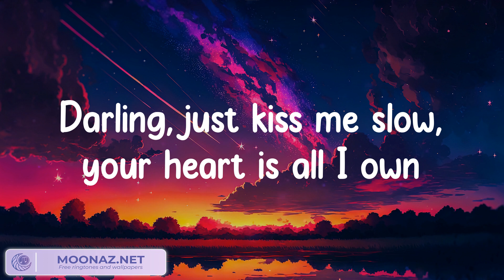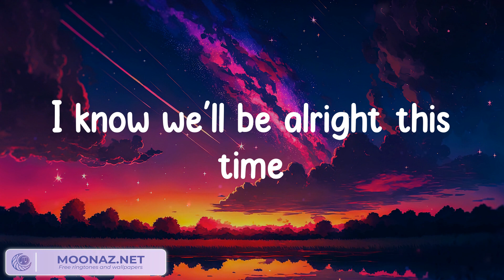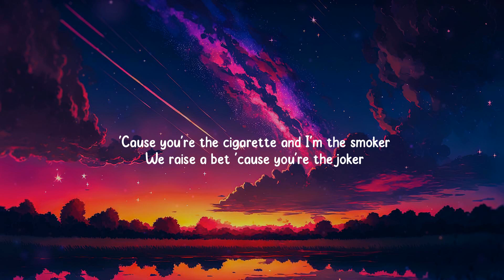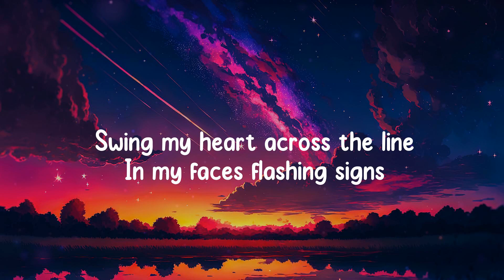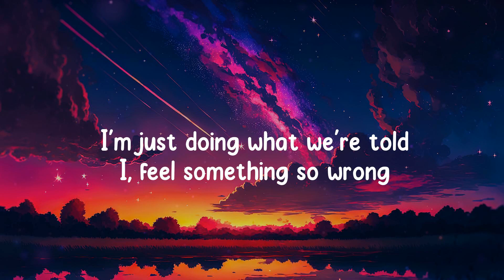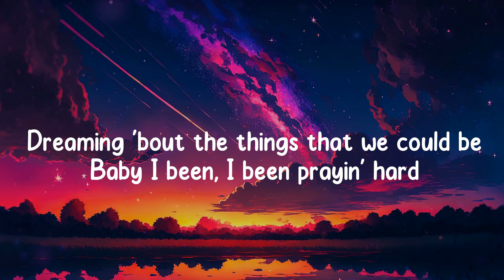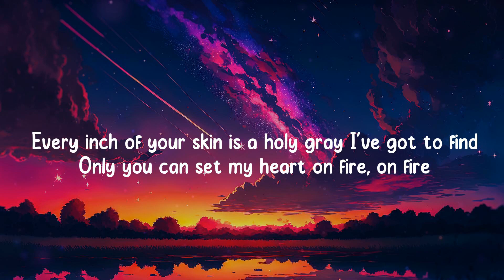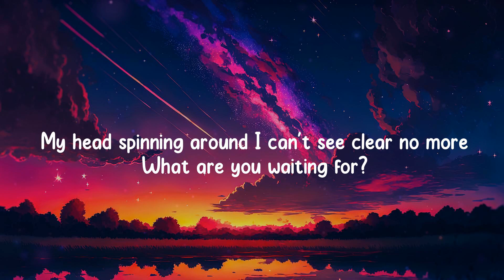Ed Sheeran - Perfect (Lyrics) / Sure Thing - Miguel (Mix) OneRepublic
What other song will be made for the lyrics of the video? write in your comments below 👇